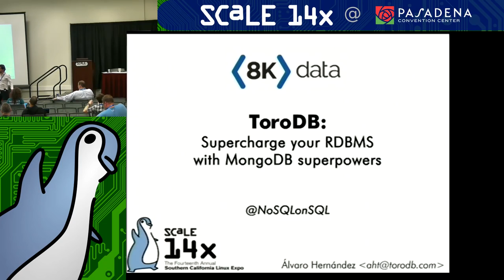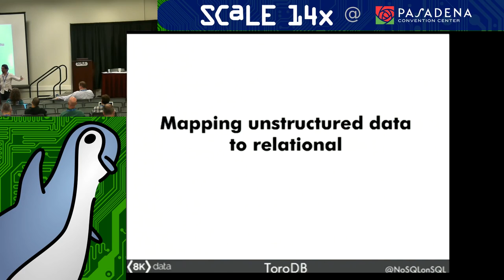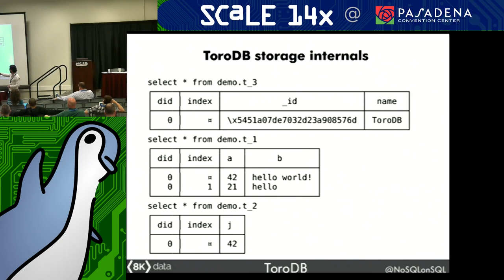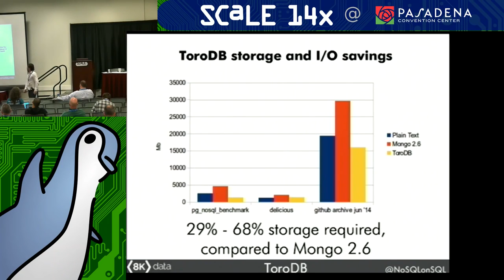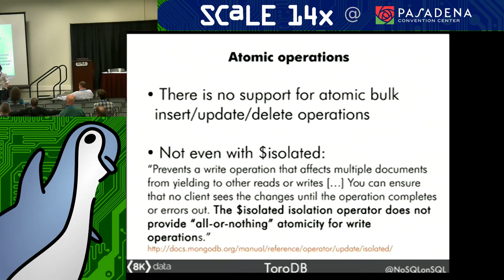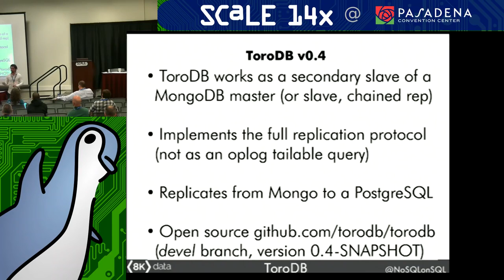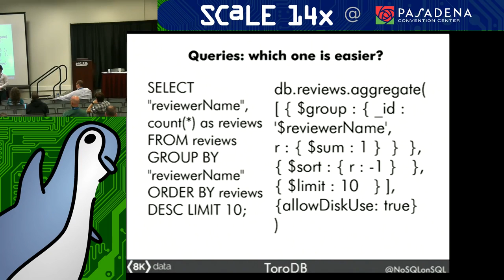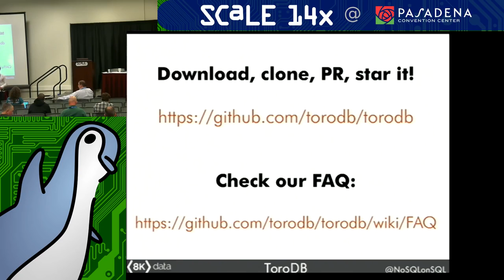ToroDB: open-source MongoDB-compatible database with SQL superpowers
Talk by Alvaro Hernandez

Are you a DBA/devops tired of being asked to also support MongoDB?
Wouldn't it be cool if your current RDBMS could support MongoDB...
without having a MongoDB server?

Would you like to enable your RDBMS to accept true unstructured data
with MongoDB's famous API, while still offering ACID-like capabilities?

ToroDB is an open source project that turns your RDBMS into a
MongoDB-compatible server, supporting the MongoDB query API and
MongoDB's replication, but storing your data into a reliable and trusted
PostgreSQL database. Or analytics databases such as Greenplum or
CitusDB, to also support OLTP and OLAP/DW workloads!

ToroDB natively implements the MongoDB protocol, so you can use it with
MongoDB tools and drivers, and features a document-to-relational mapping
algorithm that transforms the JSON documents into relational tables.
ToroDB also offers transactions, a native SQL API and automatic data
normalization and partitioning based on JSON document's implicit schema.

If you want to have a RDBMS and MongoDB on the same system, you can't
miss this talk!